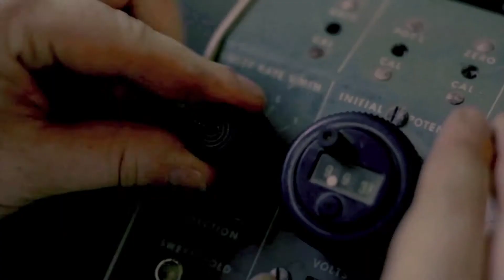Mad Scientist Evil Lair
A mad scientist tests out an experimental machine on a confused test subject.

This is the opening scene from the short film, Condensed Vibrations.